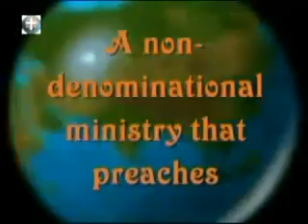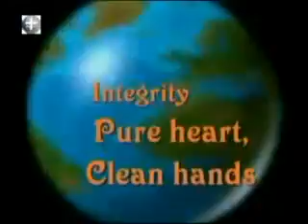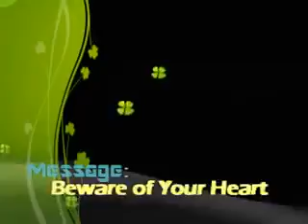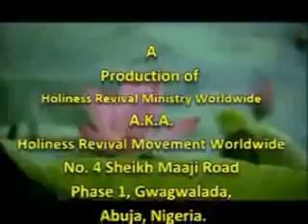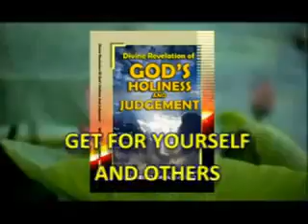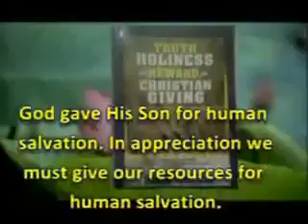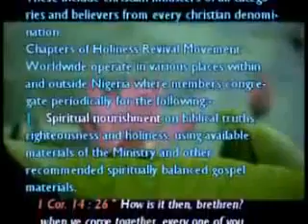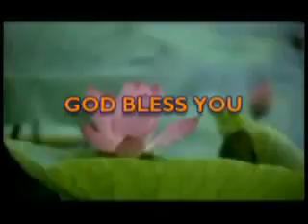BEWARE OF YOUR HEART PST SAM OKAROFOR